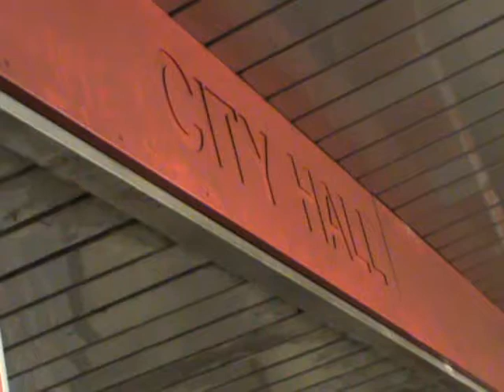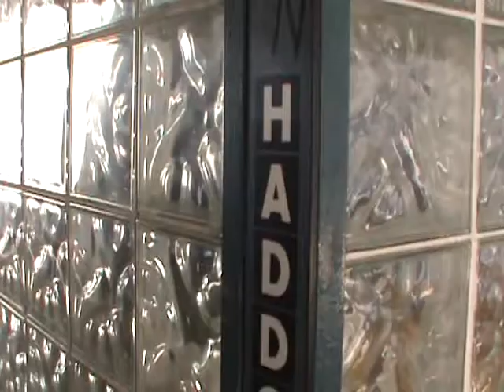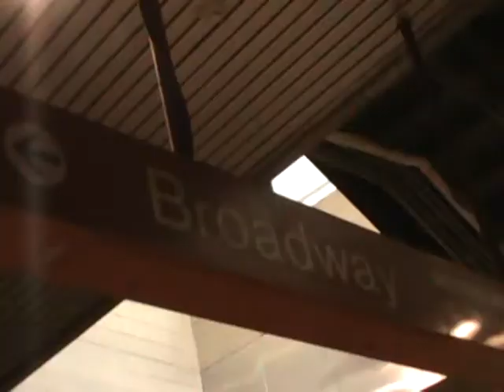A Morning On PATCO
Moments at City Hall Camden, Haddonfield, and Broadway Camden stations... change is in the wind as cars go out for complete rebuild, so this classic look to PATCO cars is in borrowed time.